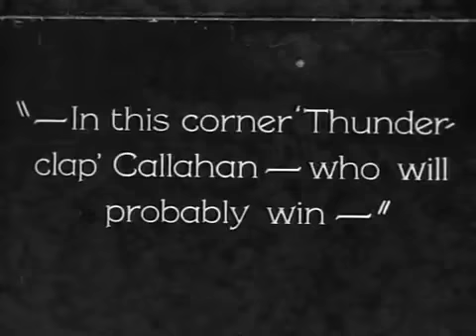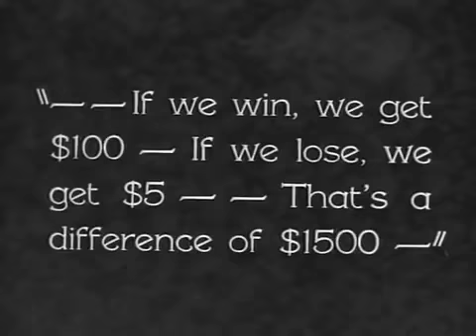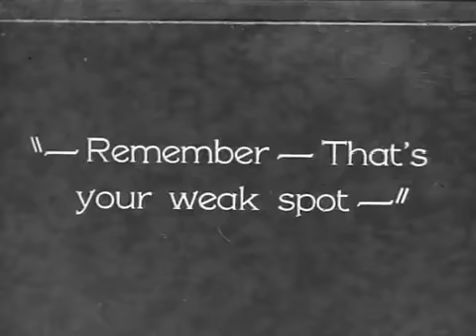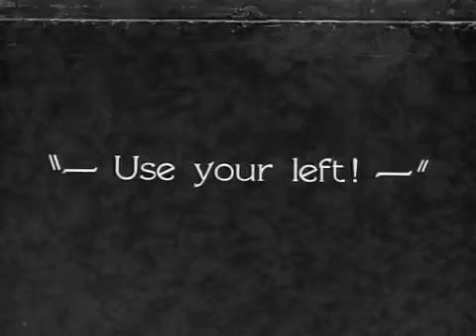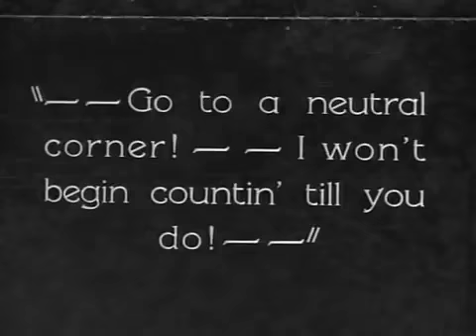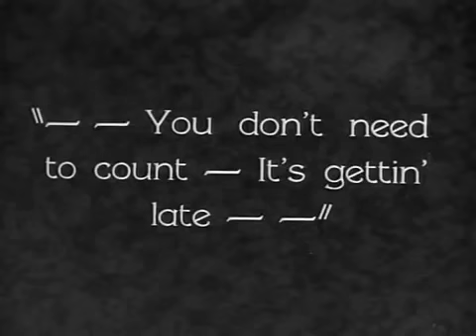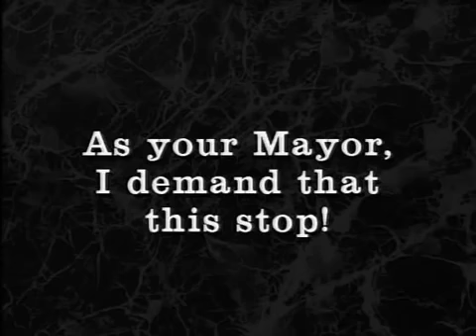El gordo y El flaco 1929 LA BATALLA DE Siglo